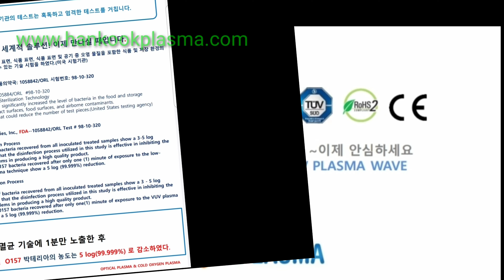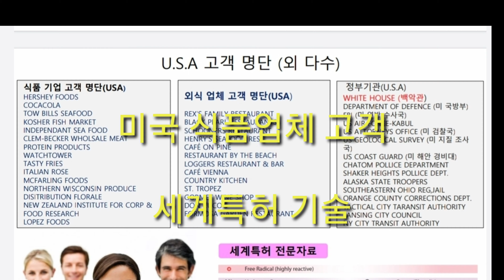(주)한국플라즈마-식품위생솔루션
VUV 파장 1분 노출
미국 FDA 시험인증기관 테스트 5log.99%
(대장균,0157 미국 FDA 시험기관 테스트)